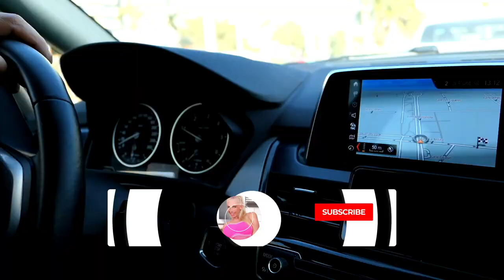Positive vibes and beautiful video montage from my vlogs by Krisztina Sereny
Krisztina's wishlist : if you want to buy me some nice surprise :)

Krisztina Sereny fitness World and European Champion, fitness and glamour top model real life daily workout and vlog. Workout ( free tips from a pro), backstage photoshootings, shopping, fun, beautiful places, foods, chillout and a lot's of positive energy!